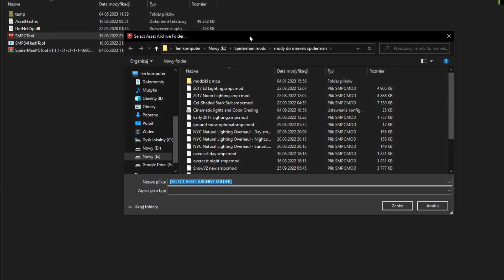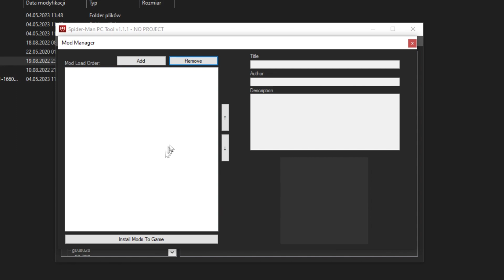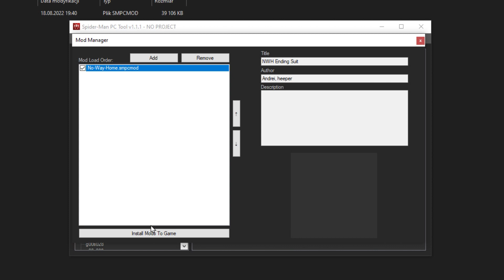Jak instalować mody do Marvel's Spider-Man Remastered (PC) | Poradnik